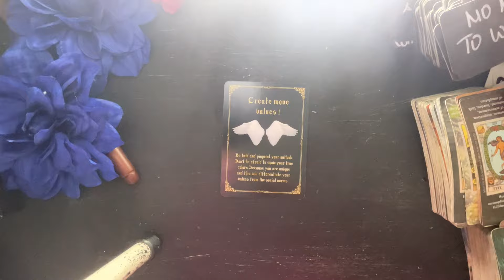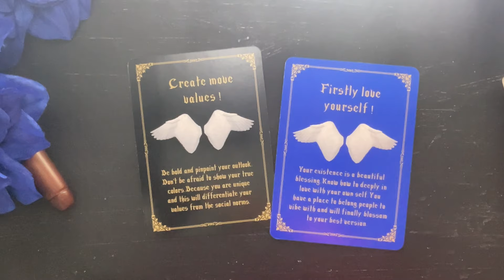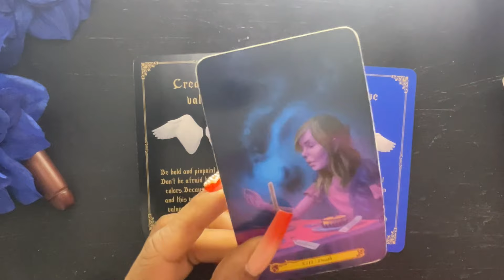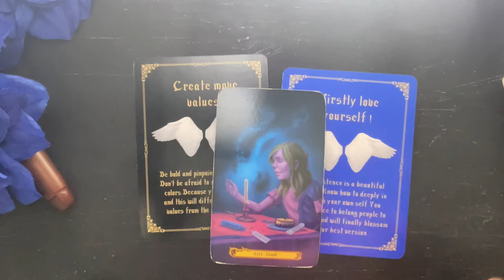PISCES- THEY ALL GOING TO BE SHOWING YOU LOVE AND RESPECT‼️YOU’RE STANDING ON TOP AS ALWAYS‼️